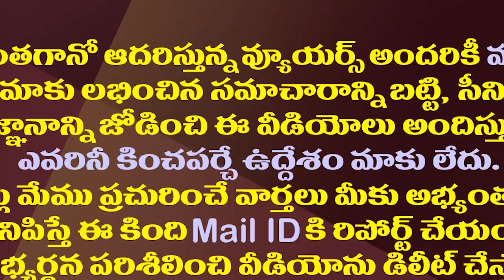చంద్రబాబు ఫోటోలు పీకేసి..టీడీపీతో కేశినేని తాడోపేడో.!| Chandrababu Photo Removed At Kesineni Office